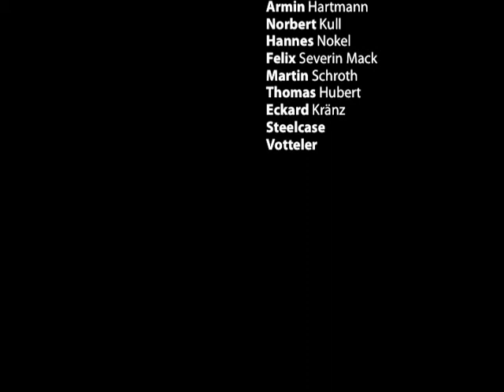CADlab ABK Stuttgart